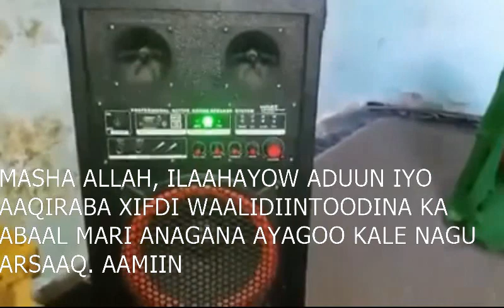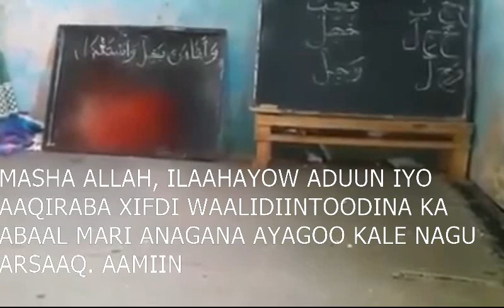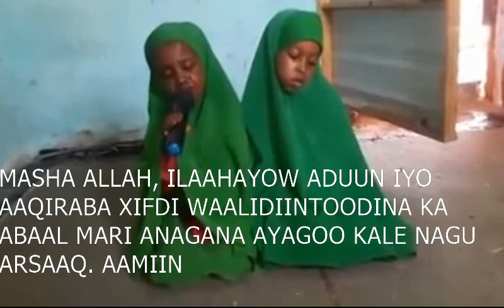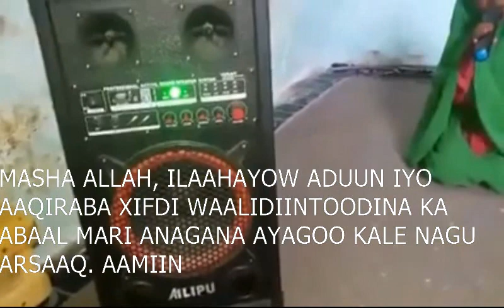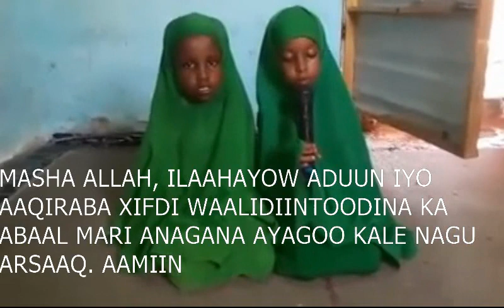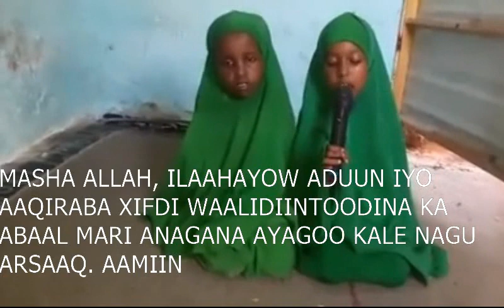MASHA ALLAH CARUURTAAN OO KALAA ALLE SWT LAGA BARYAA.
Waa laba gabdhood oo yar yar oo cod qurux badan ku aqrinayo quraanka kareemka, ILAAHAYAW xifdi aduun iyo aaqiraba, una siyaadi, waalidkoodana ka abaal mari, mashaAllah. Kuwa aan caruur haysana, caruurtaan oo kale iyo kuwo ka wanaagsanba ku arsuq, aamiin ya Allah.